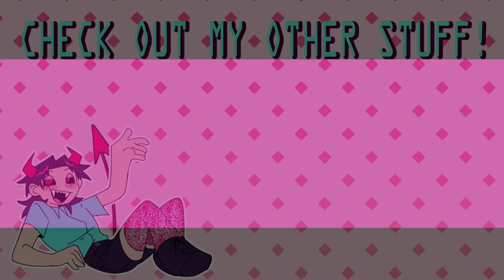BIG SHOT | JRWI Animation Meme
i made this in the span of like!! 4-5 days! holy shit!! warnings for spoilers ofc

characters from just roll with it the hit dnd podcast

original song: big shot from the deltarune ost
original meme (there's multiple ones but im basing mine off the first one):

rico management if you even fucking look at this video i will stomp you to death with my hooves